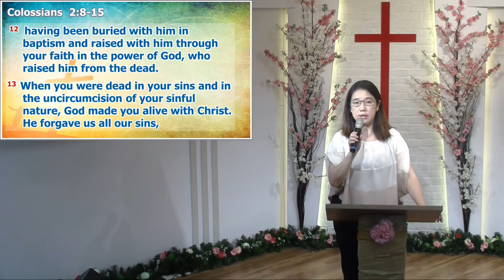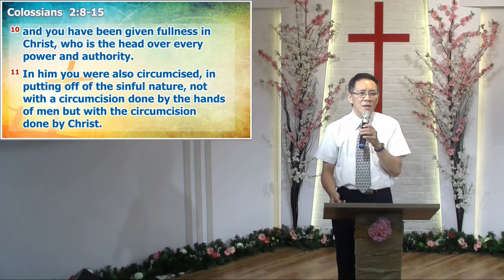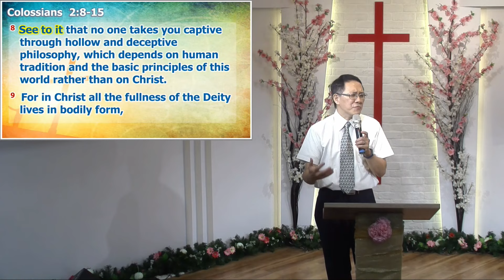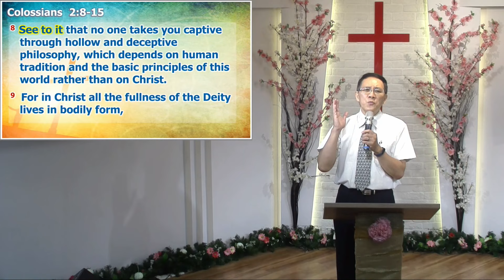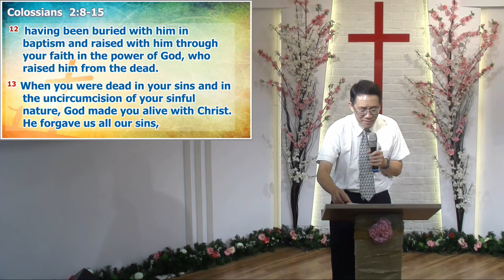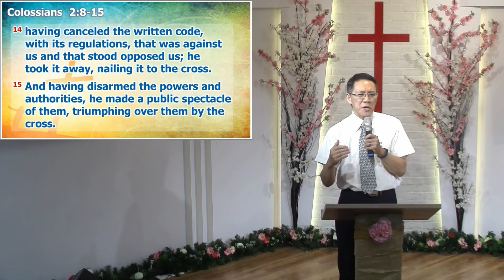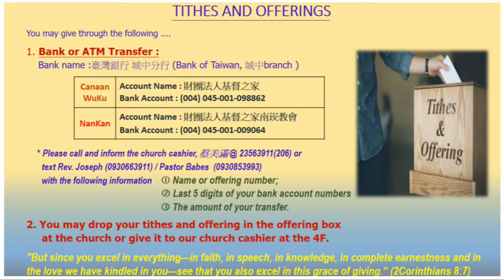[September 5, 2021] HoC Fil-Chi Online Worship / We Have Been Made Complete (Col. 2:8-15)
September Theme: I am COMPLETE in Christ (Col.2:10)-1

Topic: We Have Been Made Complete (Col. 2:8-15)
Worship: Cedric Tiu, Edward Song
Speaker: Rev. Joseph Chua

Thursday Night Prayer Meeting (8-9pm): YouTube Channel

FOR TITHES AND OFFERINGS:

Bank:臺灣銀行 城中分行 (Bank of Taiwan, 城中branch )

HoC Canaan District & WuKu District
Account Name : 財團法人基督之家
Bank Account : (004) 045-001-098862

NanKan Home of Christ
Account Name : 財團法人基督之家南崁教會
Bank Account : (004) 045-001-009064